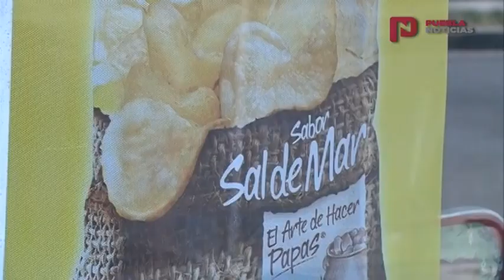PueblaNoticias - La comida chatarra, un problema de salud para la población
Su consumo en exceso no solo es una de las causa de la obesidad entre la población, también genera problemas cardiovasculares.